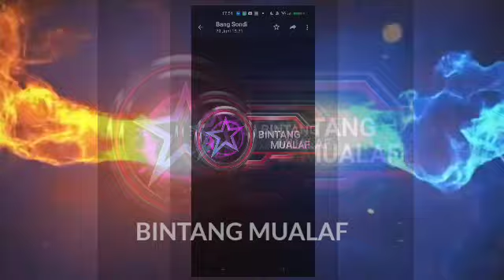PESAN SAIFUDIN IBRAHIM : JANGAN MASUK KRISTEN, KRISTINA BERSYAHADAT